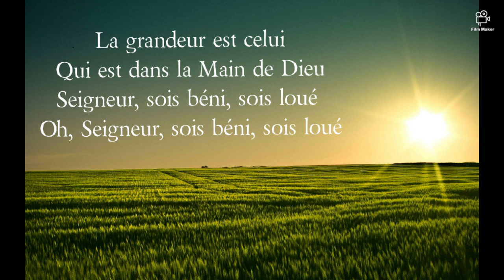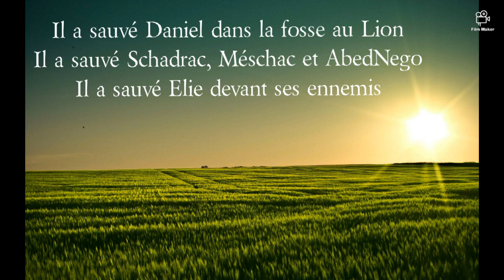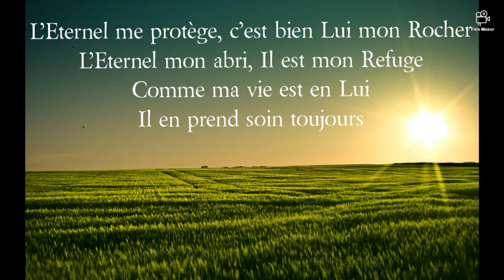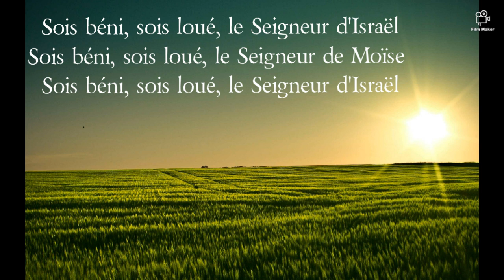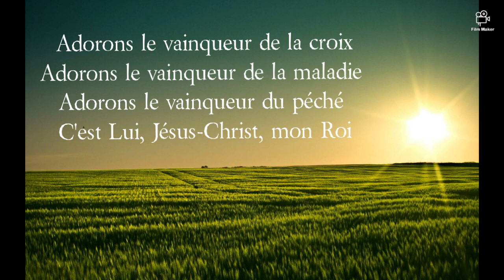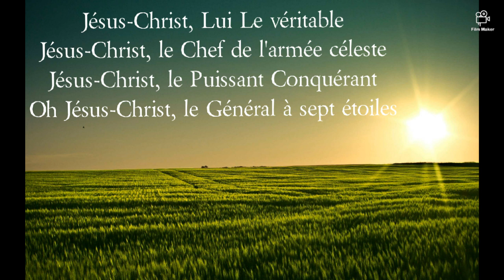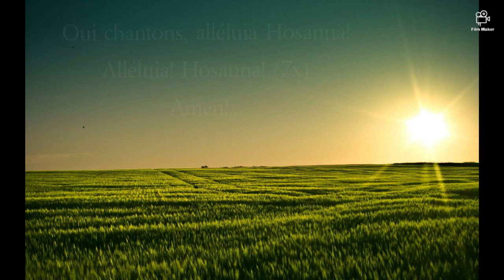Musique d'Adoration - Jules Kayembe / Parole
Le frère Jules KAYEMBE est une psalmiste faisant partie des conseils des diacres de l'église Roc Séculaire Tabernacle de Paris. Il est un Croyant du Message du temps de la fin.